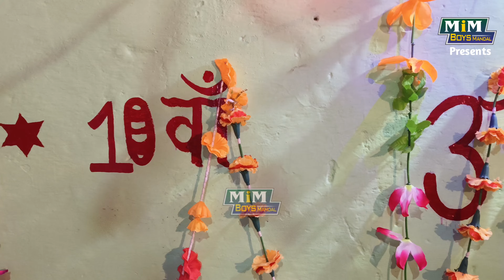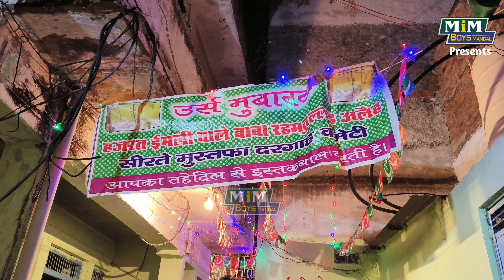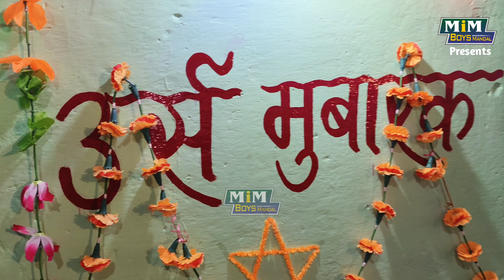Yah Tera Karam 🤲 Hai Imali Wale 💕 Abrar Hasan || भीलवाड़ा पहुना उर्स 2023 || Abrar Hasan Qawwali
Ye Tera Karam 🤲 Hai Imali Wale 💕 Abrar Hasan || भीलवाड़ा पहुना उर्स 2023 || Abrar Hasan Qawwali